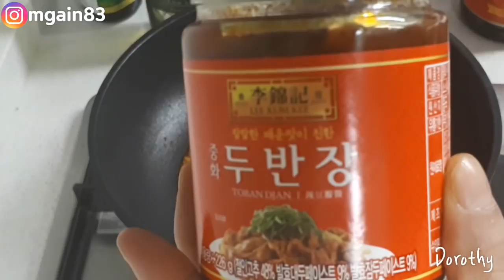중국식 매운 당면요리 마의상수馬蟻上樹 중국당면 청양고추 밥 먹방 mukbang eating show mgain83 Chinese spicy food